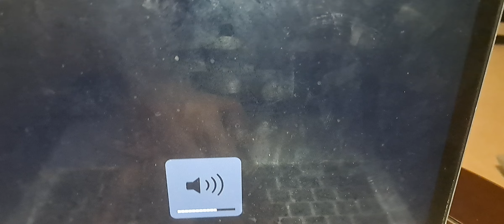venom can't stop the beat marvel funko presents rooftop rock (stars spider-gwen and venom)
Spider-Gwen rocks out on a rooftop listening to her favorite tunes and is rudely interrupted by venom if he wants a battle he'll have to face the music literally!